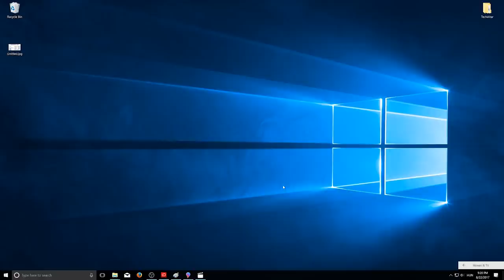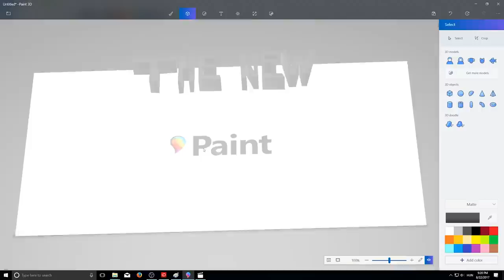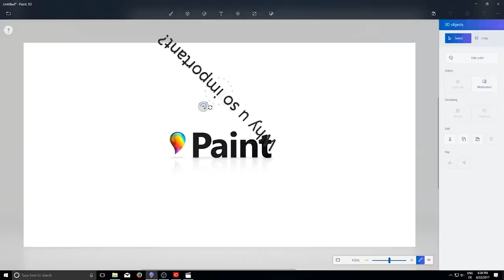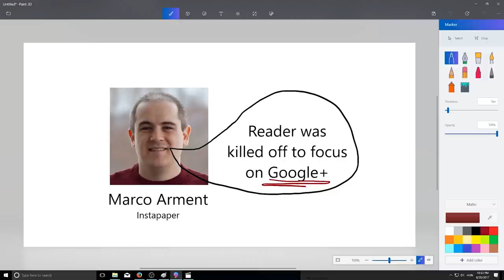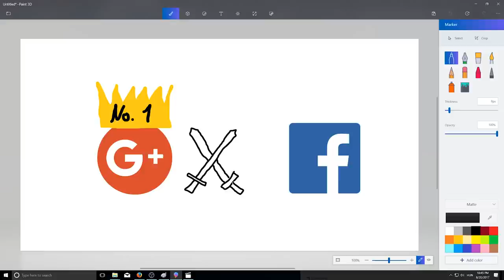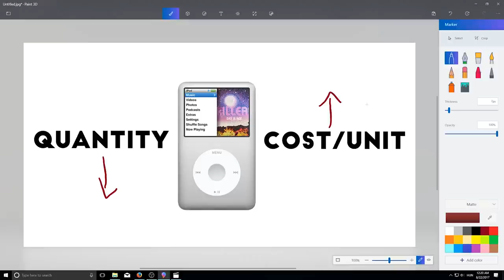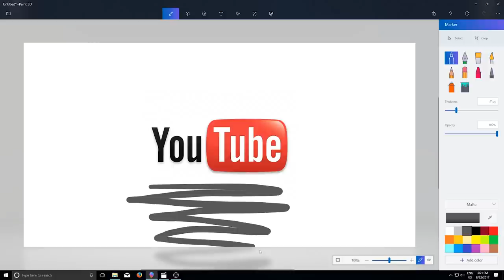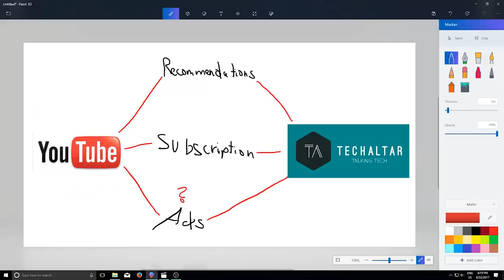Why companies kill popular products (Paint, iPod, etc.)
Paint, Google Reader and the iPod still had millions of avid users when their makers decided to kill them off. Why? (The Story Behind - Ep. 22)

Camera: Panasonic Lumix GH5
Camera Lens: Panasonic Lumix 12-35mm
Microphone: Zoom H1
Tripod: Manfrotto MVH500AH
LED lights (wide): Aputure Amaran 528W
LED lights (spot): Aputure Amaran 528S